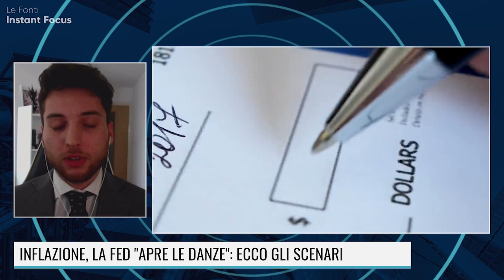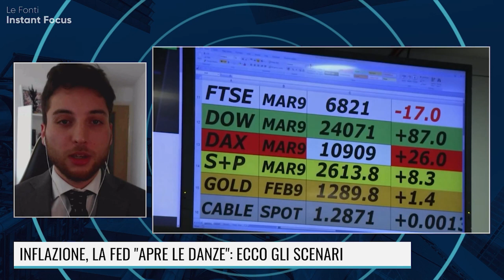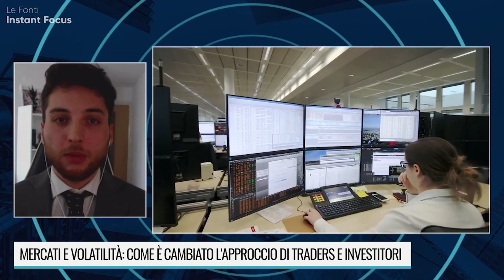MERCATI INSTABILI: ECCO COME SI COMPORTANO TRADERS E INVESTITORI